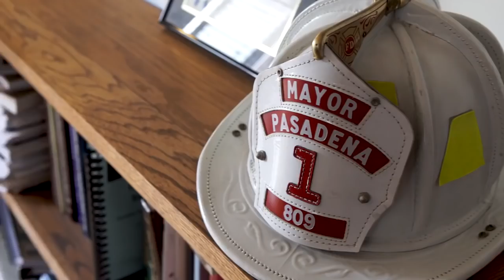William Paparian Criminal defense attorney in Pasadena CA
Needing the services of a Criminal Attorney Doesn't mean you are a criminal.
Bill Paparian, Pasadena Criminal Defense Attorney, diligent, distinguished with knowledge and experience in Misdemeanor Cases and Felony Trials, he's specialized in California self-defense-laws, California-Weapon-Laws, Dependency-court cases. With private detectives and forensic experts, he will defend you and not have you plead guilty. former Marine, Native of Los Angeles California.
 Voted San Gabriel's Best Attorney 2018 by San Gabriel Tribune-Star News- Whittier Daily News Readers.
By Pasadena Weekly readers
 Winner 2018 Reader Recommended Criminal Defense Atty.
 Best Criminal Law Firm/Attorney 2015
 Criminal Law Top Attorney by The Pasadena Magazine 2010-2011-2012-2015

   Many misdemeanors, non fatal nor cruel crimes receive much higher convictions than heavier crimes, a good experienced attorney can delay the trial and in between eliminate many charges. Turn Felony charges to misdemeanor or minor infraction, appeal, change courts and judges, even delay and influence convictions by filing applicable motions. Reason to change courts and judges, if possible, is because of internal court politics between a judge and prosecutor, DA's office is strong, if the local PD and or Sheriff's Dept. has strong hold on the judge, all influence the final verdict. There are times when the sentence is determined before its 1st appearance in front of the assigned judge, even if the attorney delays the trial for few years by filing motions due to the attorney's extensive knowledge and ability to maneuver the law, the verdict is there, set in stone waiting. Attorneys want to win, no one wants to lose, the challenges are numerous, they are fighting the whole system, PD, Sheriff's Dept., the DA's office, the Judges Desire to stay on the bench for more than 4 years by being reelected with no opposition.